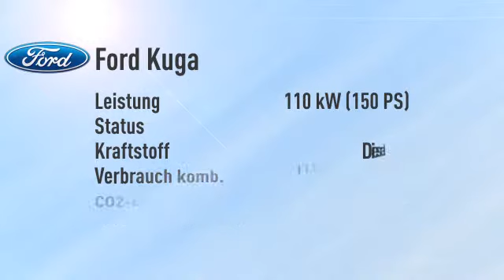Ford Kuga Kuga 2.0 TDCi 4x4 Titanium/Navi -19%